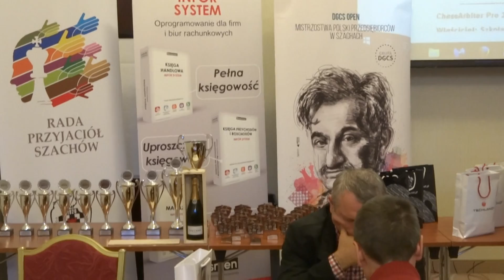DGCS OPEN - VII Mistrzostwa Polski Przedsiębiorców w szachach